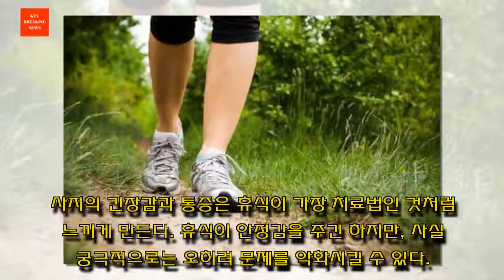혈액순환과 염증을 위한 치료법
발, 다리, 손의 차가움은 혈액순환에 문제가 있다는 확실한 신호로, 보통 시간이 갈 수록 악화되는 염증이 동반된다.